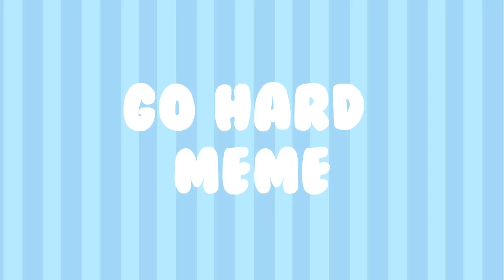GO H4RD - meme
I wanna se you go hard òwó

❤programs:
Paint tool SAI
Sony Vegas
wacom intuous draw